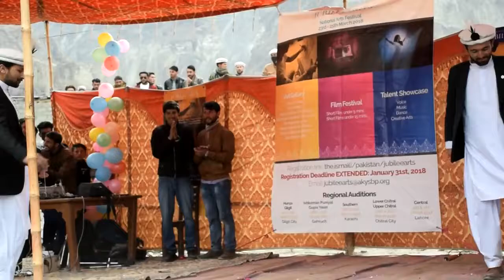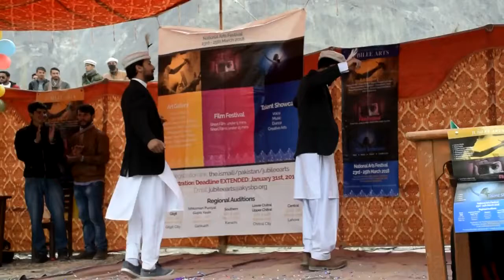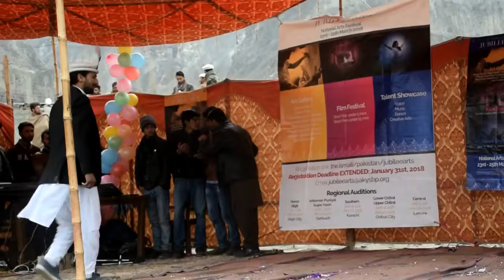Gilgit Baltistan Cultur Dance(M Shafi & Wasi Ahmad)yasin clicks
In this channel i will upload  all videos related to yasin,
yasin songs.burushahki and khowar
yasin culture vedios.
yasin news.
yasin funny vedios.
and other type of vedios.
RGRD BY:Admin Of(YASIN CLICKS)
                       (Shuja BGL Yasini)